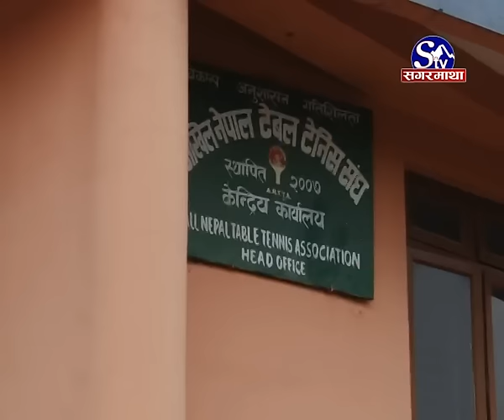Nepal Table Tennis Sangh ma Bibad